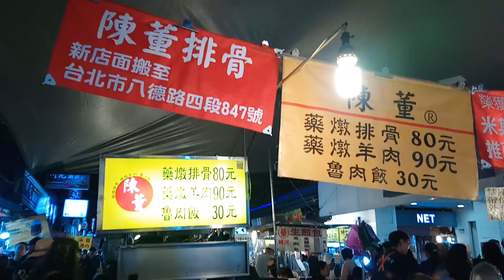TaiPei｜饒河夜市#2，會回甘的藥燉排骨在這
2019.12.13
饒河夜市，Raohe Night Market
*陳董藥燉排骨
*下港名彭臭豆腐

又留下遺憾了，胡椒餅請再等等我(:
Raohe is really a longggg night market.